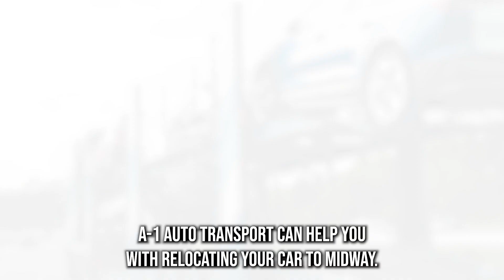Midway, FL's Trusted Auto Movers | Nearby Vehicle Shipping in Midway | Trustworthy Car Transporters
Don't miss our must-read blog post on Midway, FL auto shipping!

Are you planning to transport your vehicle across the country from Midway, FL but not sure where to turn? Our auto transport company provides fast and reliable vehicle shipping solutions for customers in Midway, FL and beyond.

With our extensive experience in the car shipping industry, we are confident that we can provide you with the best car transportation services available in Midway, FL.